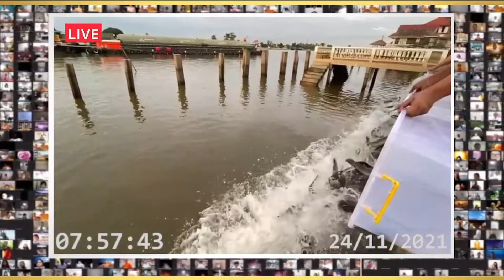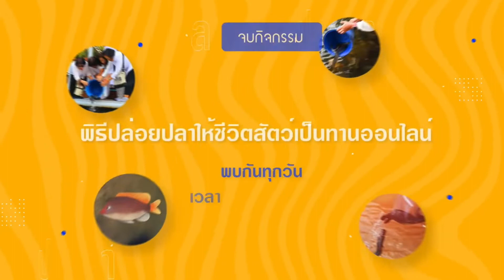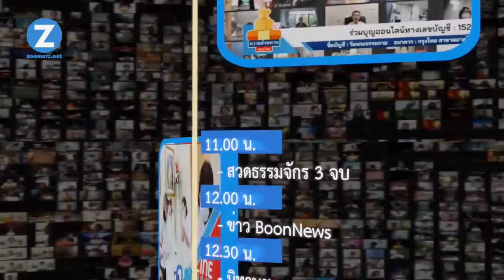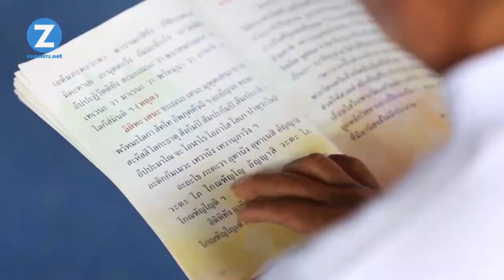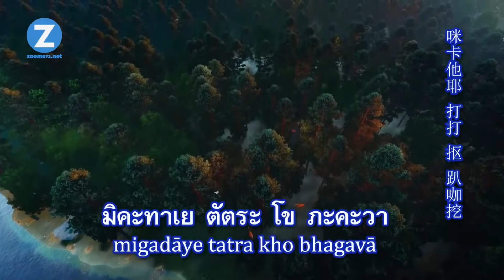ปล่อยปลาให้ชีวิตสัตว์เป็นทาน ออนไลน์ โดย พระปลัดนพดล สิริวํโส [ประจำวันที่ 241164]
ปล่อยปลาให้ชีวิตสัตว์เป็นทาน ออนไลน์
ประจำวันพุธที่ 24 พฤศจิกายน 2564

ปล่อยปลา 1000 กก.

มีกิจกรรม
ทุกวันเวลา 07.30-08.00 น.
สามารถร่วมบุญได้ที่
ร่วมบุญผ่าน ธ.กรุงไทย
บัญชี : วัดพระธรรมกาย 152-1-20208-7
ร่วมพิธีผ่าน zoom clound meeting ได้ที่